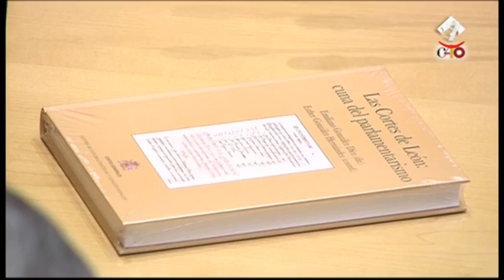Las Cortes Generales reconocen a 'León, cuna del Parlamentarismo'